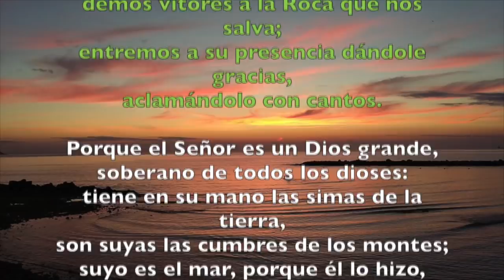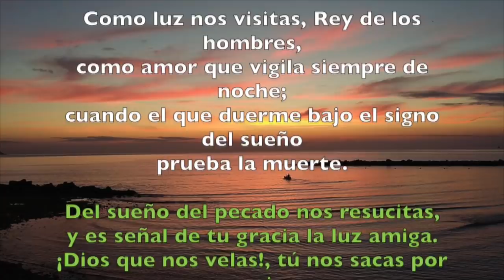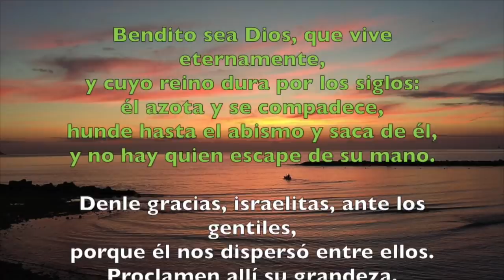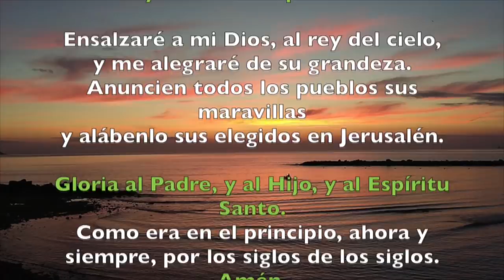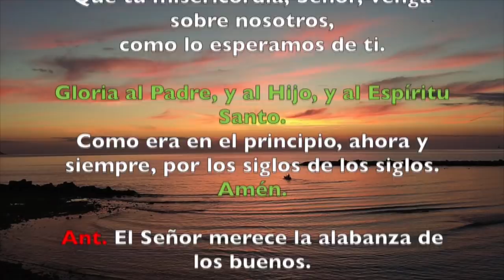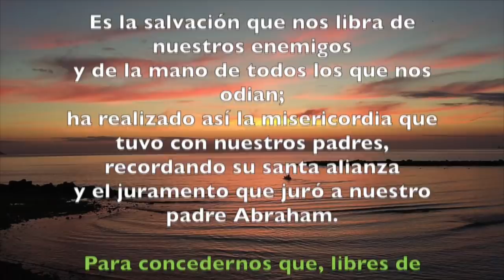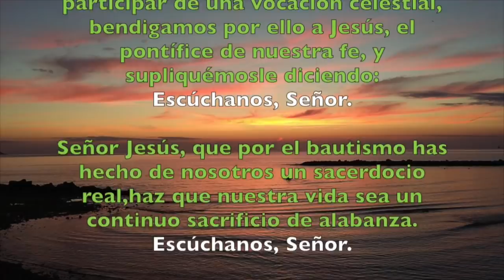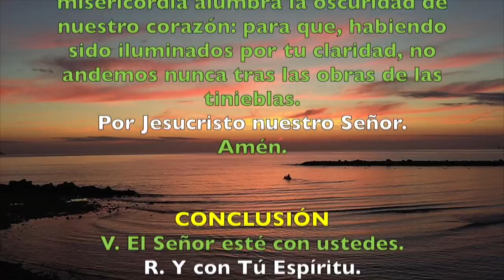Oración de la mañana (Laudes), MARTES XXIX semana del T. Ordinario | Padre Sam